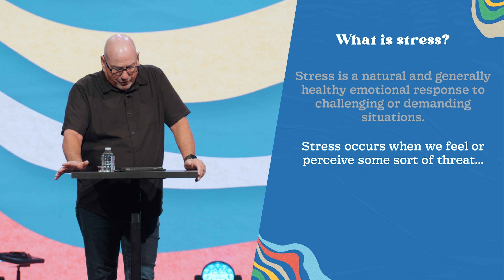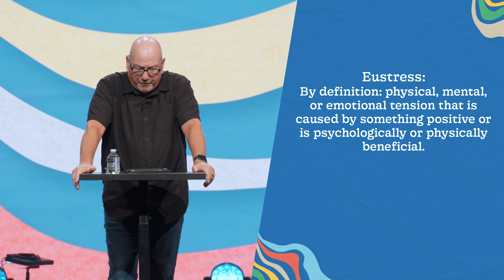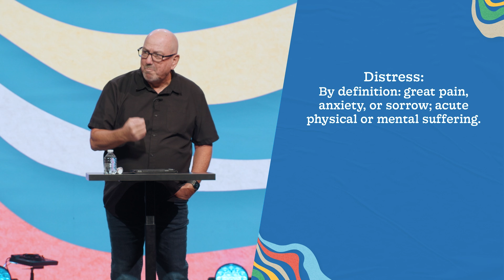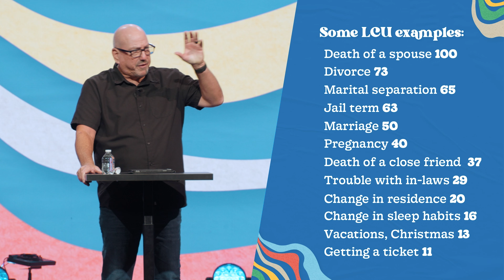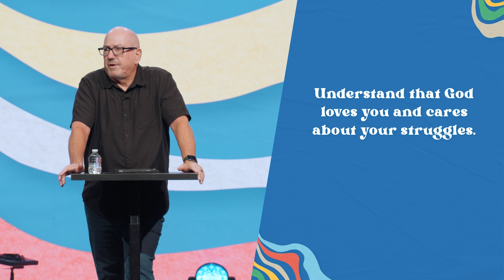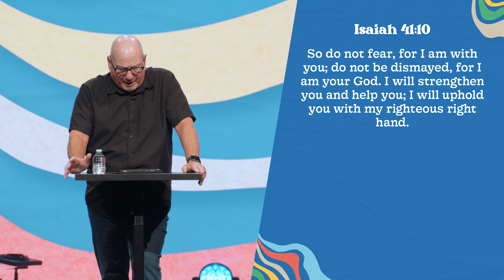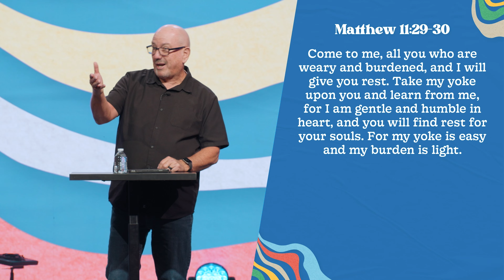Stress & Burnout | The Battle Within | Cal Jernigan